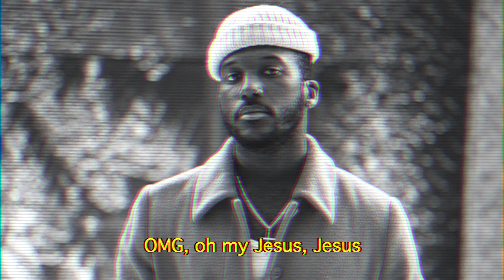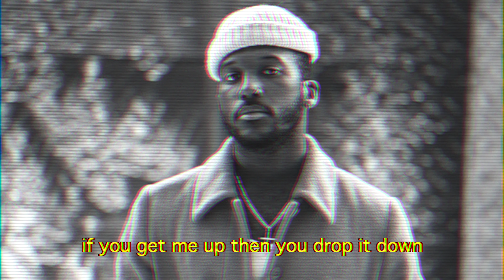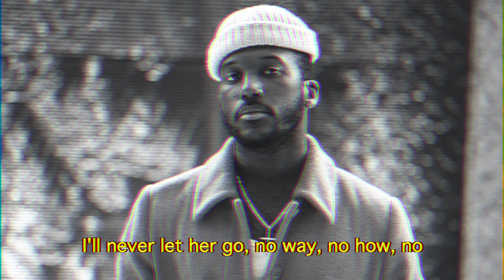kAui - TRPHY (feat. Ryan Toby)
kAui and Ryan Toby link up for a new funky, feelgood R&B anthem "TRPHY" that fans of Jeremih, Tank, Bruno Mars and PARTYNEXTDOOR are sure to love.

"F*ck the rest, you the best, you the trophy" 🏆

kAui is a new singer/songwriter/producer from Queens, New York who we are sure we'll be hearing a lot more of in 2020!

In the meantime, enjoy "TRPHY" and hit up Kaui on Instagram @kauistopplayin and Ryan Toby @ryantobyryan to let them know what you think of the tune!